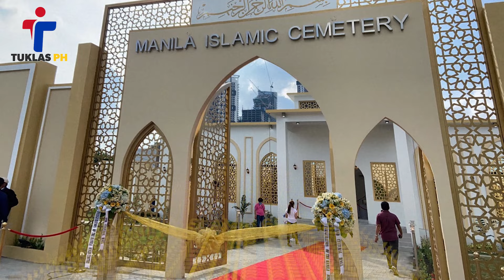Part 2 | Mga Nagawa ni ISKO MORENO sa Maynila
LAGING ISAISIP NA ANG MAGANDANG BUKAS AY NAG-UUMPISA SA PAGTUKLAS!